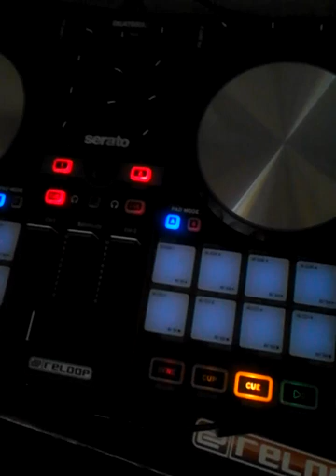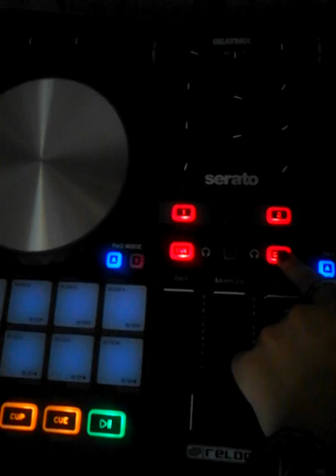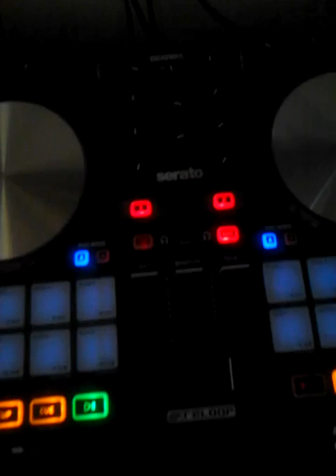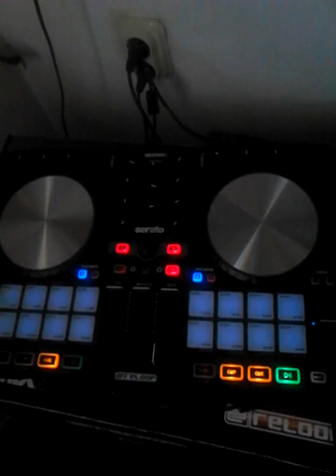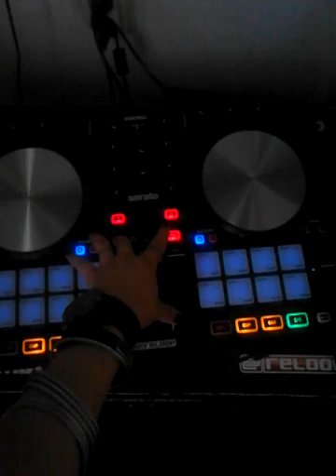Dj Marte Naumoska (43)